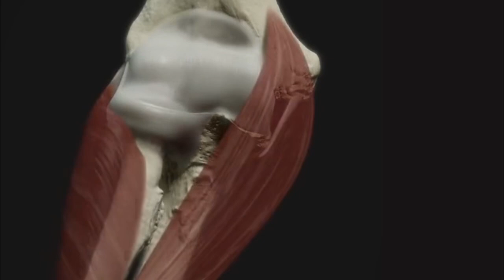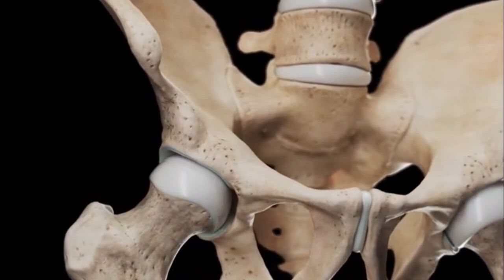16 de octubre de 2024